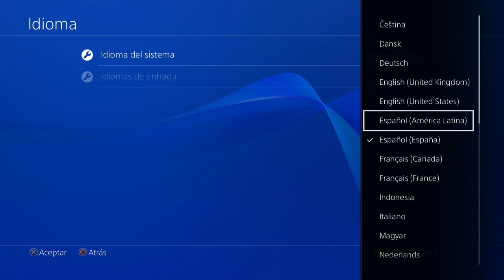Como Cambiar La Interfaz De APEX LEGENDS a Español